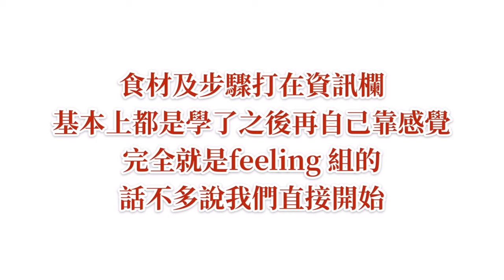152Joan廚房吃食｜蘑菇炒櫛瓜｜超好吃不胡扯｜五分鐘搞定（2020.02.27）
食材
蘑菇幾顆（看你想吃多少）
櫛瓜一條（蘑菇很多的話可以放兩條）
蒜頭數顆
鹽巴少許
黑胡椒少許
巨好吃辣椒醬

開中火，蘑菇先乾炒
炒到軟，加點油，放蒜頭下去，
炒到香的要死，櫛瓜給他下去，
一直炒到軟，加一小匙鹽巴，少許胡椒鹽，不用加水，
再放入超級好吃的辣椒（連結放下面）
炒得熟一點的較無苦味，依照個人開心自己決定！
辣椒這邊訂

生活分享在IG: joanjoan_hsieh